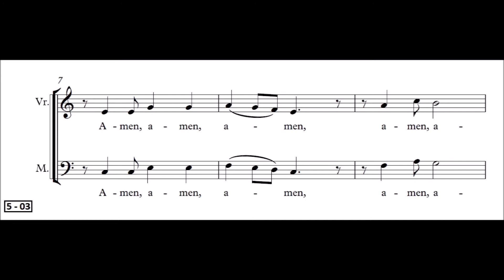Amen - Vr M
Dit deel kan ter afsluiting van de dienst. Motiefjes uit eerdere delen komen
nog één keer terug.
Beide koorpartijen (vrouwen en mannen) hier met de begeleiding.